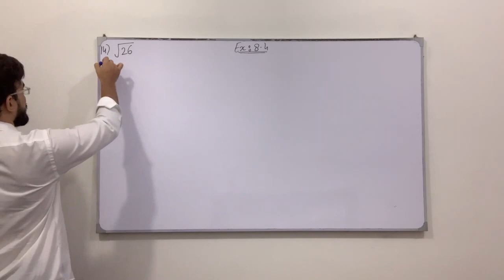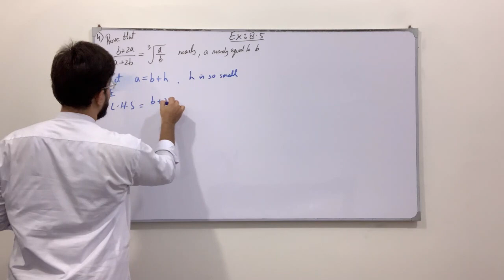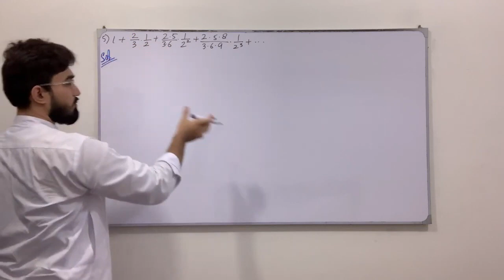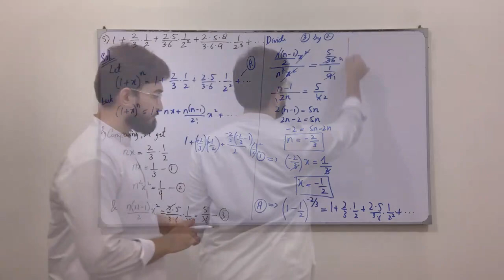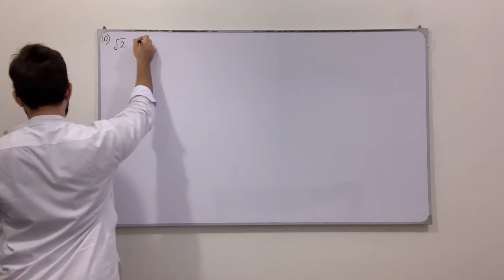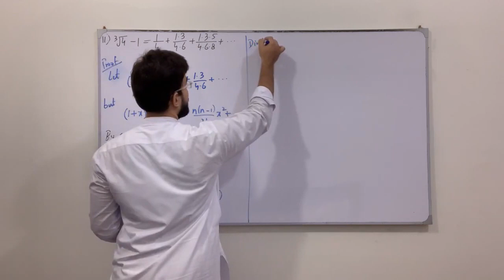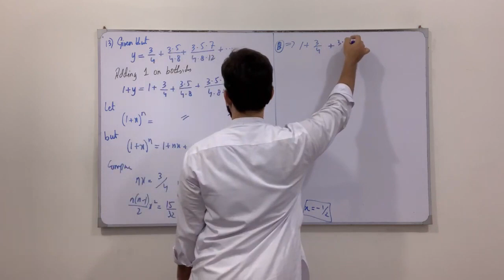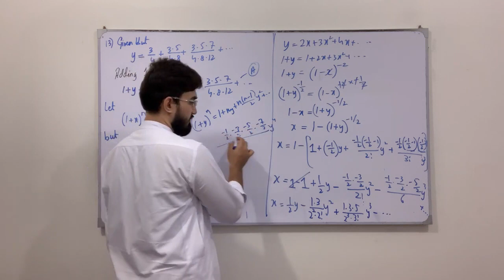First Year Math New Book | Lecture 97 | Exercise 7.3 | Questions on Binomial Series | Saad Latif